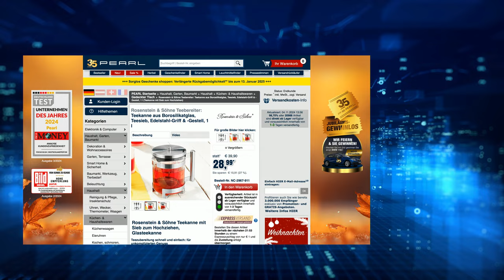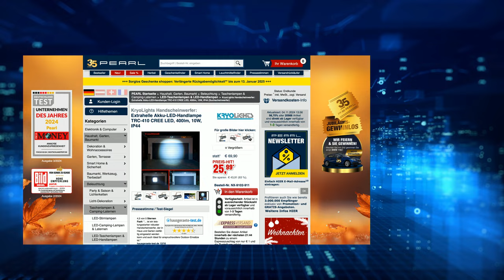Die beliebte 15/15-Show vom 4. November 2024 mit Rébecca und Merve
In diesem Video zeigen Carsten Ruland und Rebecca Claude alles rund um Trockner.

(00:01:00) Lunartec Akku Laterne (Camping Laterne Akku) - statt 39,90 EUR jetzt 13,99 EUR

(00:04:30) Rosenstein & Söhne Teebereiter: Teekanne aus Borosilikatglas, Teesieb, Edelstahl-Griff & -Gestell, 1 l (Glaskanne)
Teezubereitung schnell und einfach: für unkomplizierten Genuss
* Edles Design, spülmaschinenfest
* Für köstliche Teemomente
* Praktisch: integriertes Teesieb
* Teekanne aus hitzebeständigem Borosilikatglas
* Modernes, überzeugendes Design
* Gestell und Griff aus gebürstetem Edelstahl
* Deckel mit integrierter Haltefunktion für das Teesieb - Sie können das Teesieb in der Kanne lassen
* Dauerteesieb zum Hochziehen, immer wiederverwendbar, in Kugelform mit Klappverschluss
* Einfache Reinigung: spülmaschinengeeignet
* Füllmenge: 1 Liter
* Maße: 19 x 18 x 12 cm
* Teekanne aus Borosilikatglas inklusive deutscher Anleitung - Außerdem relevant oder passend zu: Siebeinsatz, Teekocher, Küche, Glas

(00:08:30) Exbuster Insektensauger (Spinnensauger) - statt 44,90 EUR jetzt 24,99 EUR

(00:11:30) KryoLights Handscheinwerfer: Extrahelle Akku-LED-Handlampe TRC-410 CREE LED, 400lm, 10W, IP44 (Suchscheinwerfer)
Licht für jede Situation: mit 3 Leuchtmodi & stufenlos einstellbarem Fokus
* Extra leuchtstarke CREE-T6-LED mit 400 Lumen
* 3 Leuchtmodi: passend für jede Situation
* Stufenlos einstellbare Leuchtweite bis zu 250 Metern
* Übersteht Fall aus bis zu 1,5 Metern Höhe
* Spritzwassergeschütztes Aluminium-Gehäuse für Outdoor-Aktivitäten
* Ergonomischer Griff: liegt sicher in der Hand
* Akku-LED-Handlampe mit leuchtstarker CREE-T6-LED: 10 W
* Helligkeit: 400 Lumen
* 3 Leuchtmodi: volle Helligkeit, halbe Helligkeit, Stroboskop
* Stufenlos einstellbarer Fokus: 45 - 250 Meter Leuchtweite
* Robustes Aluminium-Gehäuse: widersteht Stürzen aus bis zu 1,5 Metern Höhe
* Ergonomischer Griff mit Handschutz: liegt sicher in der Hand
* Spritzwassergeschützt: IP44
* Status-LED: wird rot bei niedrigem Akku-Stand
* Ein/Aus-Schaltknopf am Griff
* Stromversorgung: 3 Li-Ion-Akkus (1.500 mAh, 3,6 V), je nach Modus 6 - 20 Std. Betrieb, lädt per 230-V-Netzteil (Euro-Stecker), Kabellänge: 1 m, Ladezeit bis zu 6 Std.
* Maße (L x Ø): 165 x 70 mm, Gewicht: 596 g
* Akku-LED-Handlampe TRC-410 inklusive 3 Akkus, Netzteil und deutscher Anleitung - Außerdem relevant oder passend zu: Stabtaschenlampe, Arbeitsleuchte, Camping Licht, Tasche Lampe, Survival, Strahler, Wandern, Fluter

(00:15:30) Sichler Trockner (Kleiderbügel Trockner) - statt 49,90 EUR jetzt 17,99 EUR

(00:18:30) Xystec Diskettenlaufwerk: Externes USB-Disketten-Laufwerk, Slimline, PC (auch Windows 11) & Mac (USB Diskettenlaufwerk)
Schlanke Ergänzung: Ihr Disketten-Laufwerk für Notebook und PC
* Superschlanke Bauweise
* Für PC, Notebook und Mac
* Stromversorgung über USB
* Externes Laufwerk für 3,5"-Floppy-Disketten
* Anschluss und Stromversorgung über USB 2.0 (auf-/abwärtskompatibel zu USB 1.1 bzw. USB 3.0)
* Ermöglicht auch das Booten über USB (abhängig vom Mainboard)
* Kompatible Betriebssysteme: Windows 7/8/8.1/10/11, OS X / macOS
* Maße: ca. 102 x 17 x 140 mm, Länge des integrierten USB-Kabels: 55 cm, Gewicht: 248 g
* Externes USB-Disketten-Laufwerk inklusive deutscher Anleitung - Außerdem relevant oder passend zu: Diskette, 3 5 Zoll, Adapter, Externe, extern, Laptop, Disk

(00:22:30) revolt Ecksteckdose (Steckdosenleiste dreieckig) - statt 49,90 EUR jetzt 25,99 EUR

(00:25:30) Rosenstein & Söhne Gusseisen Grillplatte (Gusseisenplatte) - statt 56,90 EUR jetzt 24,99 EUR